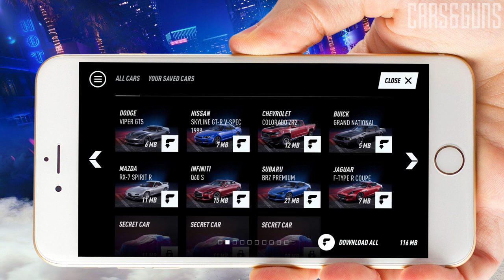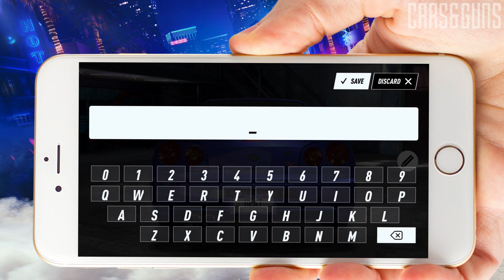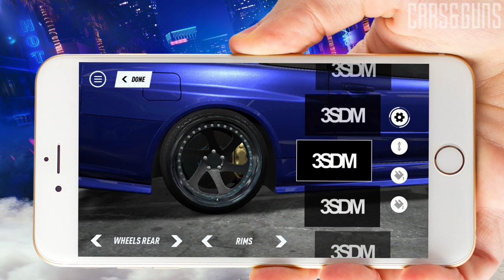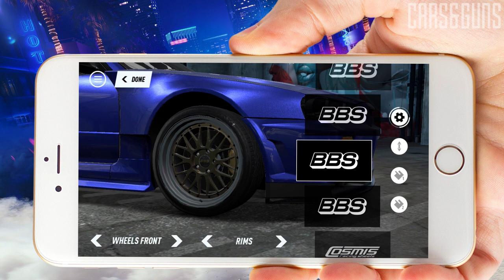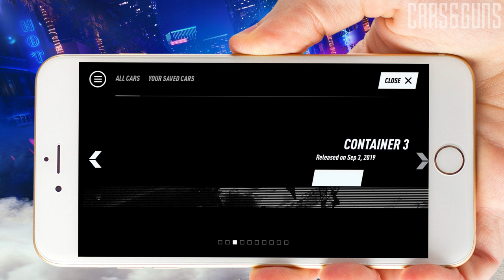Need for Speed Heat Studio Gameplay Car Customizing | iOS & Android Mobile Game App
Need for Speed Heat Studio lets you customize your favorite rides for Need for Speed Heat before launch day. Apply your creations in-game to any unlocked base model and rip up the streets in style when the game is out on November 8, 2019.

WELCOME TO THE SHOWROOM
Open the app to enter your Showroom, where all of your favorite cars are on display. These are the cream of the crop, the customizations you’ve put your heart and soul into. Swap out old creations when you add new designs or move a classic to the Workshop for some high-end tinkering.

YOUR CAR COLLECTION
The Cars tab puts every vehicle right at your fingertips. Update your custom cars, download the weekly car packs, or add your favorites to the Showroom.

ADD YOUR CARS TO THE GAME
Log in to your EA Account from the app to push your custom designs into Need for Speed Heat, and get ready to show off your style in the game.

EXPRESS YOURSELF IN THE WORKSHOP
This is your space to make each car your own. Perfect your ride with a huge selection of body parts, wheels, exhausts, and more. Use the Color Selector to put your style on everything from the perfect finish to window tints. Even use the Wrap Editor to create truly custom designs.

UNLOCK NEW CARS
Each week a new drop filled with the hottest cars yours to customize. Every drop will contain hidden rides that need to be uncovered with progression points, earned by customizing your current rides, creating new wraps, and just spending time with your collection.